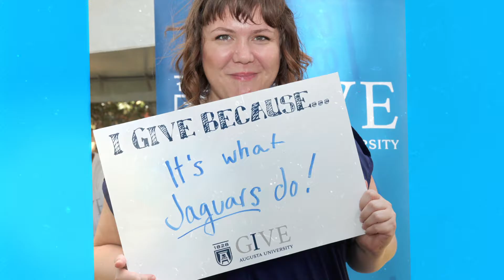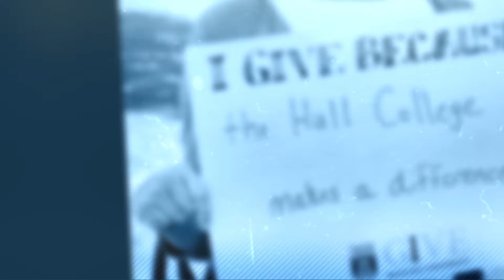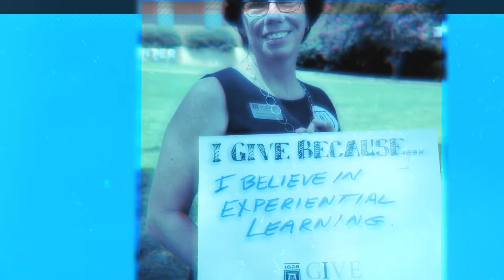IGIVE Slideshow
See the reason why these proud supporters of Augusta University GIVE!